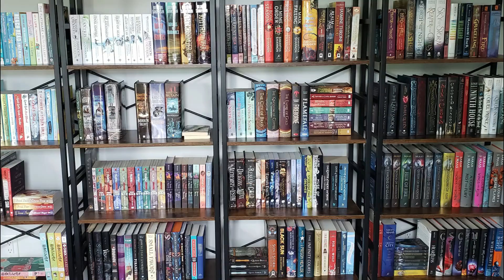spsfc semi-finalist round reviews!! 🌌🚀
Here are my thoughts on the SPSFC Semi-Finalist books for team Dragons in Space!

The Audacity
Exin Ex Machina
The View From Infinity Beach
Tropical Punch
The Clarity of Cold Steel
Titan Hoppers

Amazon Wishlist